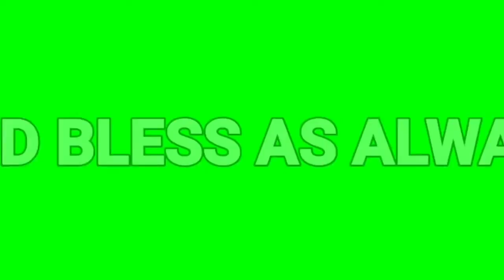ILLUTION EFFECTS I ian rosallos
ILLUTION EFFECTS  COMPILATION
I ian rosallos